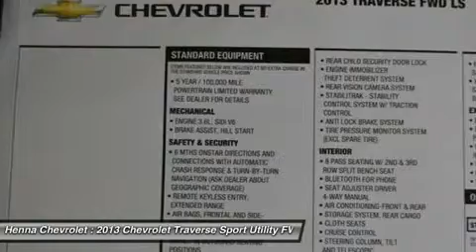2013 CHEVROLET TRAVERSE Austin, TX DJ107775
2013 CHEVROLET TRAVERSE Austin, TX
Stock# DJ107775

Henna Chevrolet
8805 North IH-35

Don't miss this 2013 Chevrolet Traverse. It's equipped with Automatic transmission and features a Tungsten Metallic exterior. With 2634 miles, you'll want to take this car home. Make a great choice today.